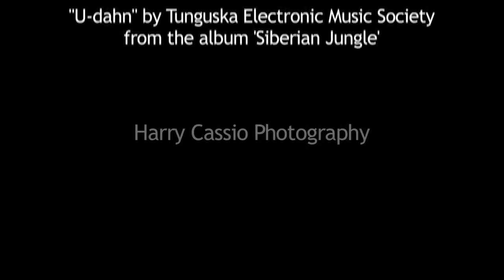The Residents of Port Phillip Bay, Weedy Seadragon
We are so lucky to have these guys living in our backyard.